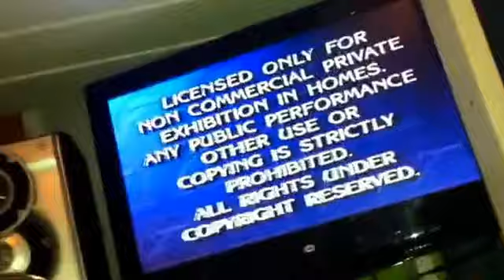Opening to raiders of the lost ark 1989 VHS